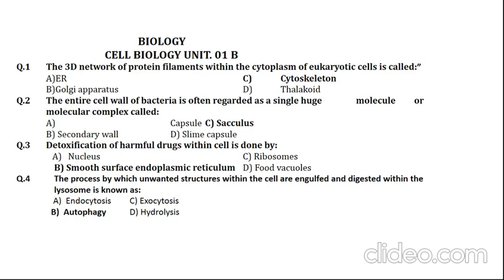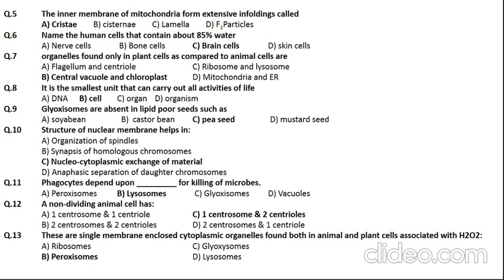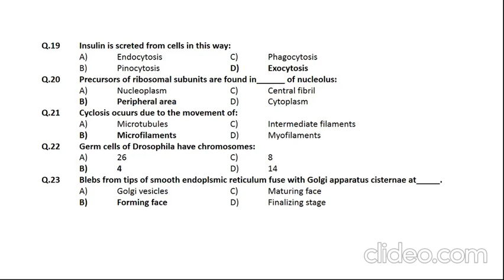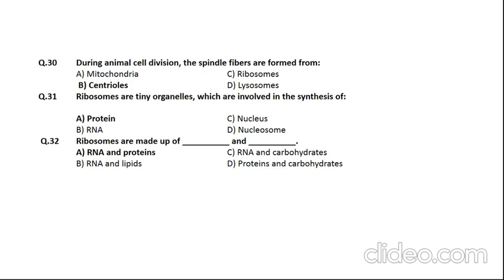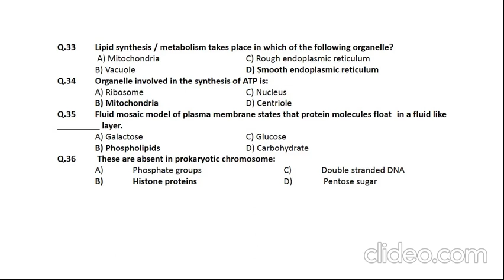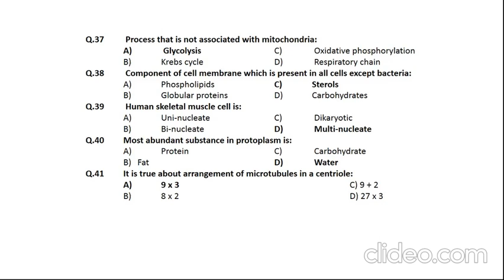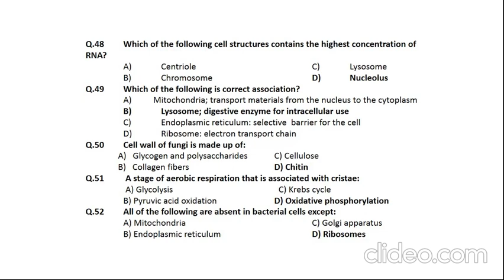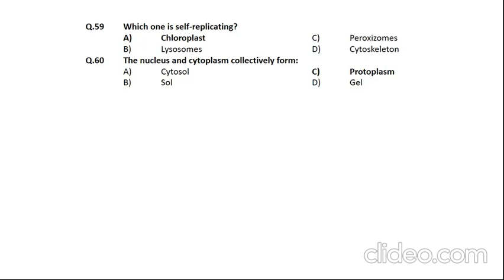Rashid Qureshi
MDCAT | LMDCAT | NUMS Entry Test Preparation
Rashid Qureshi (Lect. Biology)
GETS Preparations D.G Khan